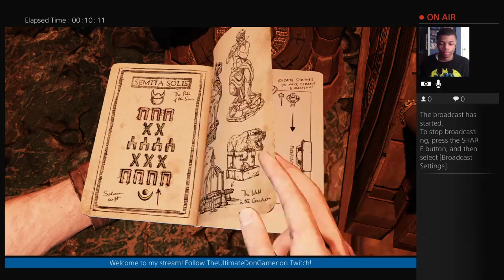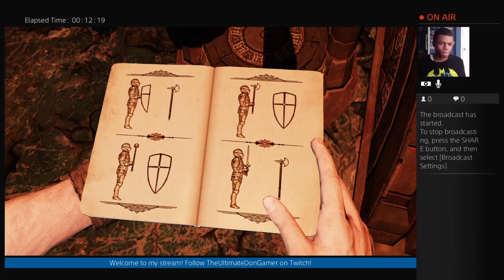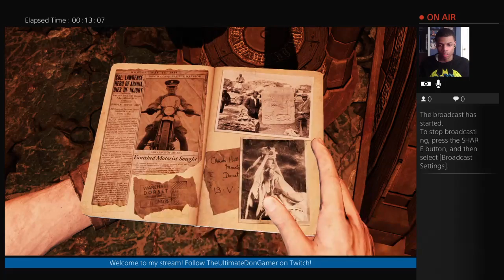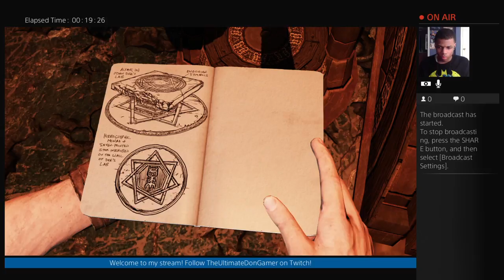The Krypt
This message is hard to interpret.